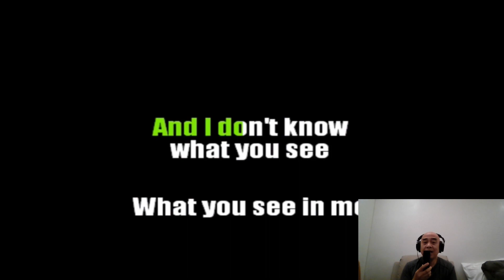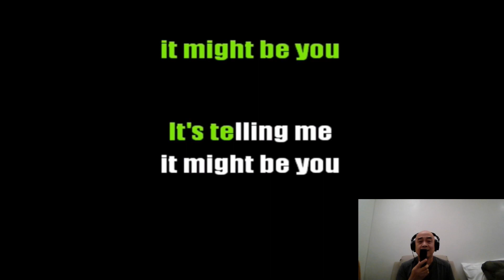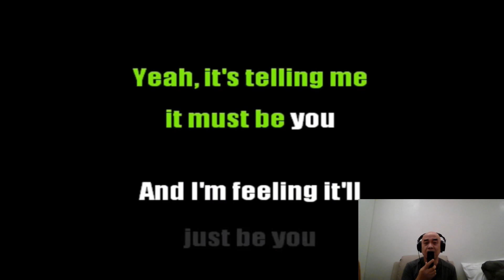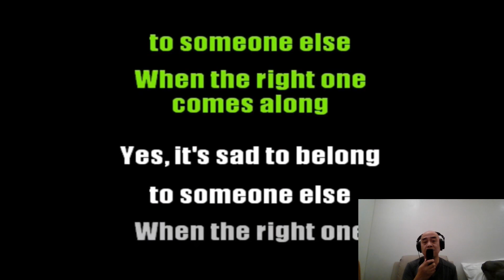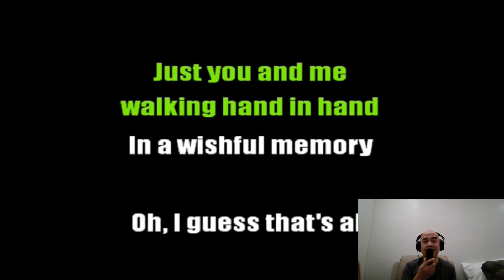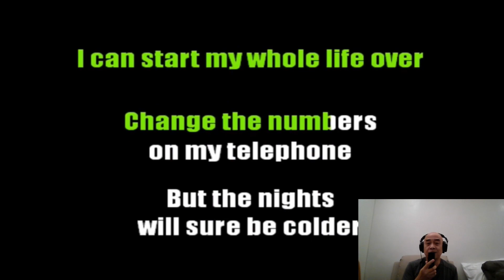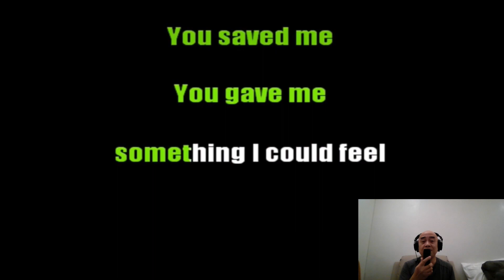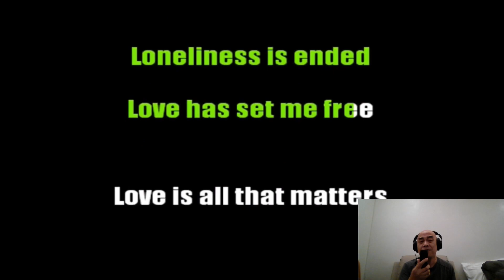80's Medley (Simple Jessie, It Might Be You, Sad To Belong, Bluer Than Blue, Love Is All That Matt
Special thanks to Lariel Station PH for the backing track.